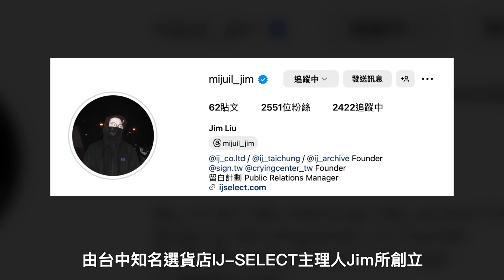五件愛不釋手的寬褲‼️這些日子就靠你們帥了～｜寬褲分享｜你好分享 EP20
單品資訊：

1.MASONPRINCE
尺寸：S
價格：1300左右
-掏寶購入

2.ZARA
尺寸：38
價格：1990
☝️替代品

3.Sign
尺寸：S
價格：1480

Sign包包
價格：480

4.Remix
尺寸：M
價格：3000

5.Studio Nicholson
尺寸：M
價格：1900
- 2nd Street購入